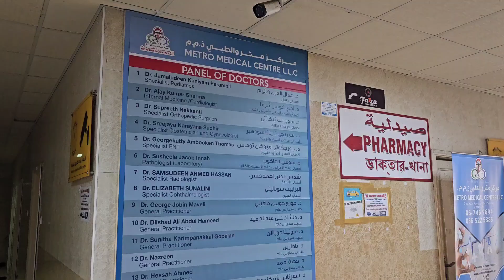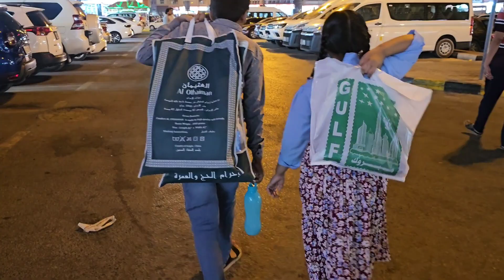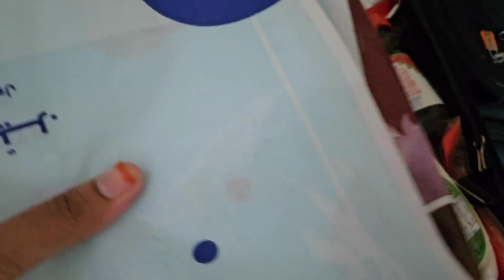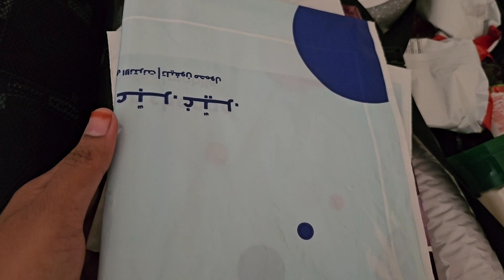உம்ரா பயணம்|Our first umrah as a family|packing and preparations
We hope you enjoyed the content and will come back for more. If you have any feedback or suggestions, please let us know. We appreciate your support!

make dua for us..
will continue our vlogs after returning...